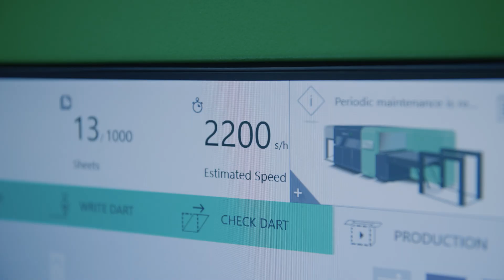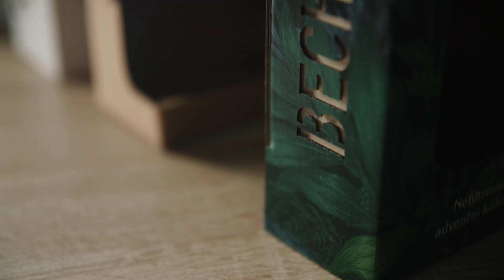Thimm Všetaty Customer Testimonial - Highcon Beam 2C Digital Cutting and Creasing System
Highcon customer Thimm Všetaty in Chezh Republic  made a strategic investment in the Highcon Beam 2C to meet their growing digital needs and address the demand for faster turnarounds on shorter production runs. With the Highcon Beam 2C, Thimm has gained more work.  Their Digital Finishing system operates in three shifts, primarily catering to short runs and producing exceptionally intricate and unique packaging, some of which was previously deemed impossible using analog technology.
Furthermore, they've expanded their operations to handle runs in the thousands. This decision is driven by the fact that the entire analog process of acquiring tools, printing, and cutting takes more time than printing digital sheets and then using the Highcon Beam 2C system for digital cutting and creasing.